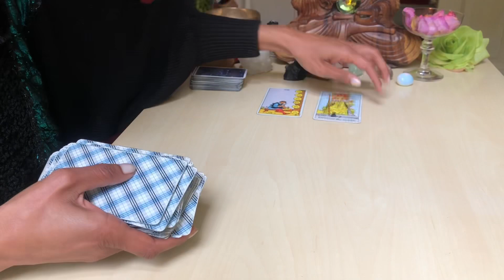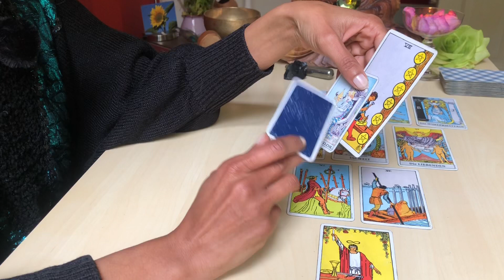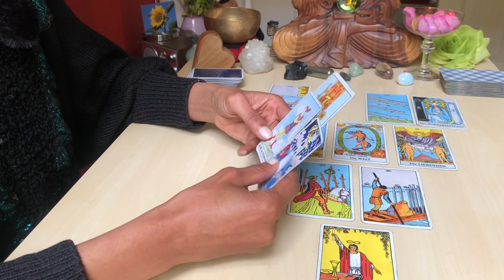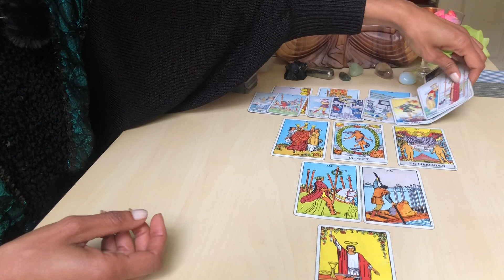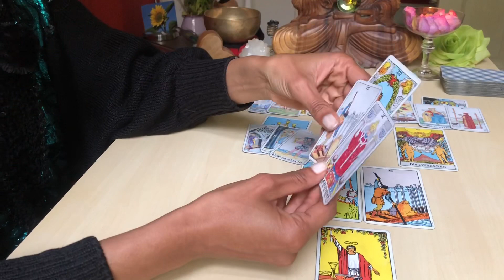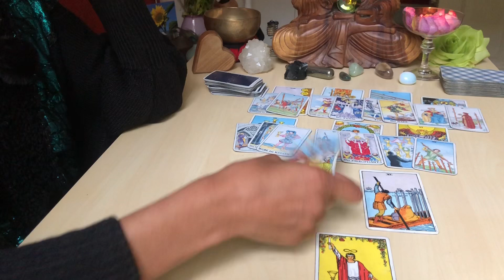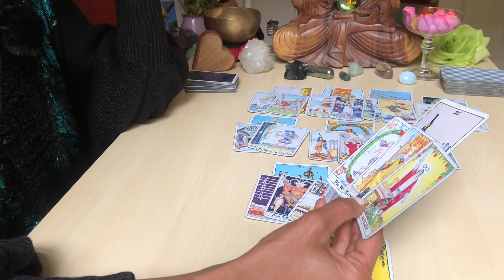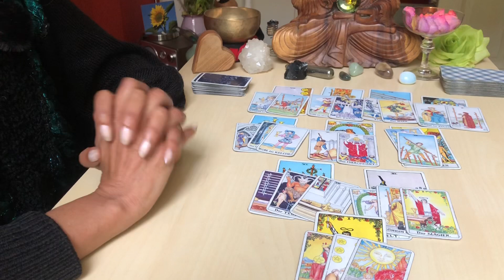WASSERMANN Juni 2021 * TAROT * ORDNUNG aus Chaos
In welchem Lebensbereich auch immer bisher Blockaden vorhanden waren, im Juni scheinen diese zur Auflösung zu kommen. Auch wenn dies zunächst für einigen Wirbel sorgen kann, kristallisiert sich doch ein neuer Weg, eine neue Vision aus den Umbrüchen:

Das allgemeine Tarotreading für Wassermann Sonne, Aszendent, Mond und Venus mit den energetischen Tendenzen für Juni 2021.

Alles Liebe